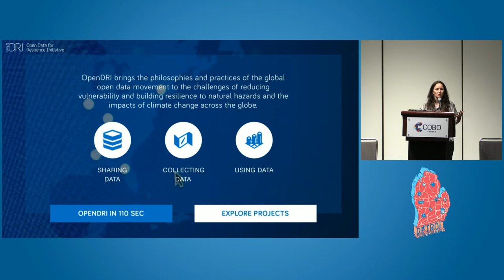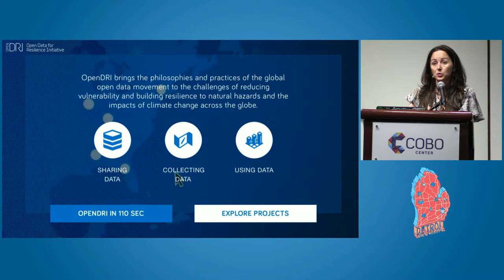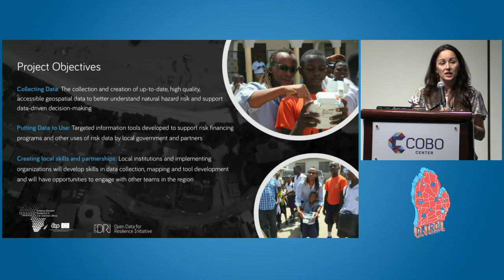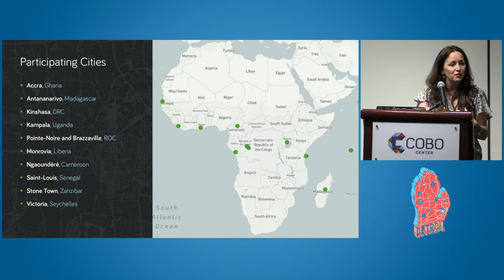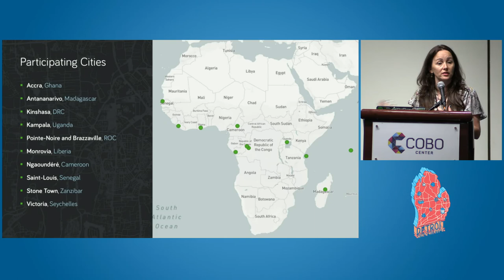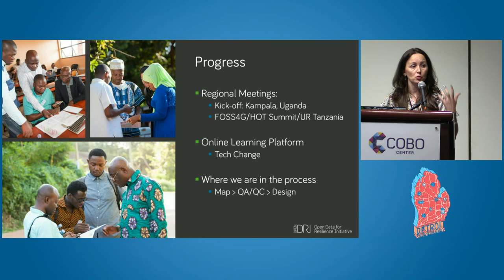Open Cities Africa: Open Data for Disaster Risk Management – Nuala Cowan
In Spring 2018, the Open Data for Resilience team at the World Bank launched the Open Cities Africa program. Currently, eleven African cities are simultaneously working on open data collection projects to support urban disaster risk management issues. The program objectives are not only data collection, but local capacity building for both national governmental agencies and local implementors. City teams are working with local stakeholders and government counterparts for data collection, and product development purposes, as well as the best path toward open data sustainability in each city.